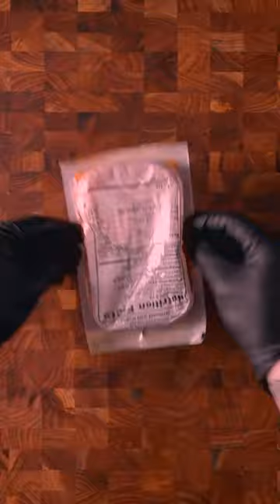059 You said I look like Jagula, do you think I don’t read the comment section But 3x4p36srip7g35y